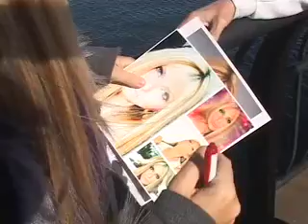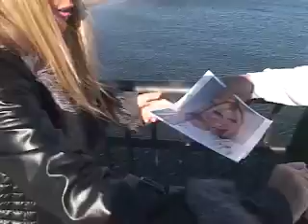JO JO BANANAS GETTING NATALIE PERI'S AUTOGRAPH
NATALIE PERI IN SCENE  IN JO JO BANANAS  COMEDY MOVIE DIRECTOE FILMED EDITED BY FRED COSCIA